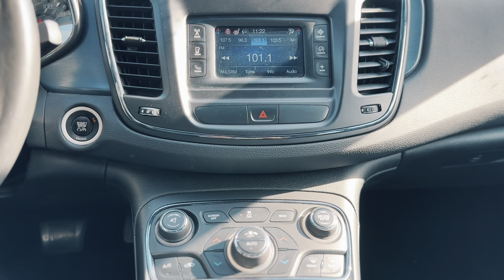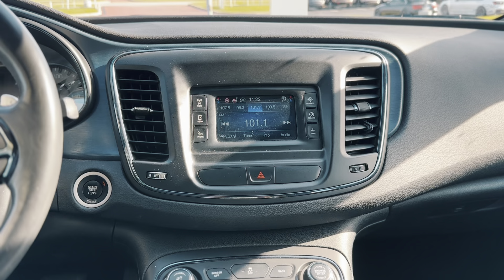Pre-Owned 2015 Chrysler 200 S FWD 4D Sedan 23593A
Recent Arrival! Black Cloth. Odometer is 20767 miles below market average!

Get inspired by our 2015 Chrysler 200 S Sedan in Black Clearcoat. Powered by a 2.4 Liter Tigershark 4 Cylinder that offers 184hp matched to a 9 Speed Automatic transmission for easy passing. Along with the sport-tuned suspension, this Front Wheel Drive sedan will reward you with near 36mpg on the road. This Chrysler 200 S sedan handles the road with authority while showing off a sculpted aerodynamic physique.

Inside our S cabin, you'll be impressed with the attention to detail and superior craftsmanship. Relax in power leather-trimmed sport seats and enjoy the convenience of keyless ignition/entry and a 60/40 split-folding rear seat for versatility. Uconnect infotainment with voice command for Bluetooth, a touchscreen display, and a sound system with available satellite radio and steering-wheel-mounted audio controls puts everything right at your fingertips.

Of course, Chrysler is committed to keeping drivers and passengers safe and secure with active and passive safety and security features. A smooth ride, composed handling, and sleek style await you in this eager-to-please 200 S sedan. Save this Page and Call for Availability. We Know You Will Enjoy Your Test Drive Towards Ownership!

23/36 City/Highway MPG Black Clearcoat 2015 Chrysler 200 4D Sedan S 2.4L 4-Cylinder SMPI SOHC 9-Speed 948TE Automatic FWD

Awards:
* 2015 IIHS Top Safety Pick+, Top Safety Pick+ * 2015 KBB.com 10 Best Sedans Under $25,000 * 2015 KBB.com Best Buy Awards Finalist